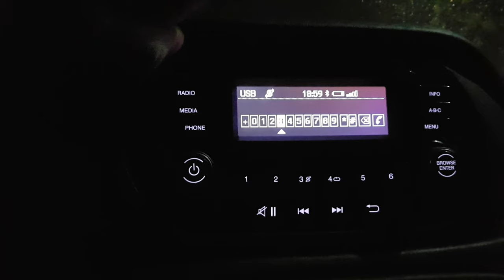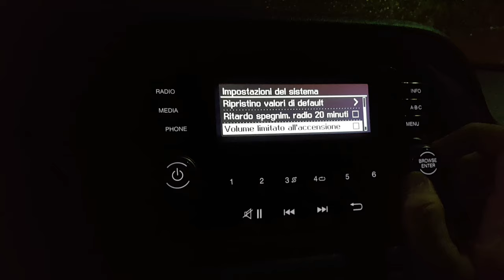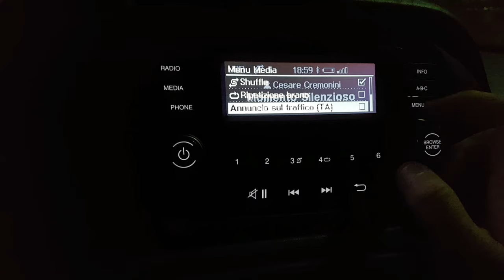Prova e recensione Autoradio Fiat tipo Uconnect 3"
Benvenuti in un nuovo video , in questo video vi mostrerò la radio che monta di serie la Fiat Tipo , questo è solo uno dei video che riguarderanno il mondo delle auto che da oggi tornano nel mio canale, ho fatto questo video perché prima dell acquisto non riuscivo a capire come fosse quest autoradio.

Accessori utili per Fiat Tipo